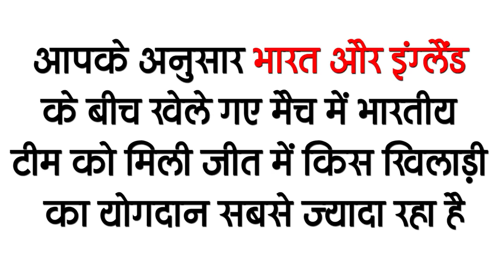Get Bihar Evening breaking news of 26 Feb on NTPC recruitment,IND vs ENG Akshara Singh,Hardik pandya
Latest today Bihar evening news of  26 February on NTPC recruitment, Sriti Jha, Akshara Singh, Hardik pandya,Nitish kumar.

1. Order issued to complete preparation of corona vaccination of 3rd phase by 1st March
2. National Thermal Power Corporation Limited removed vacancies
National Thermal Power Corporation Limited has asked for 230 vacancies for the post of Assistant Engineer, Assistant Chemist in total.The matter for discipline for these posts, it includes electrical, mechanical, electronics, instrumentation, chemical and educational qualification for these posts. Candidates should have a Bachelor's degree in Engineering or Technology in relevant discipline with 60% marks / M.Sc degree in Chemistry with 60% marks, Interested and eligible candidates last date - March 10, 2021 official website - You can fill the application by going In addition, for all the information related to these posts, click on the link given in the description box below and click
3. April heat in Patna only in February
4. Trains will be operational from Saharsa to Darbhanga via Supaul from April

5. 9th annual examinations started from today
6. Up to fifth schools will open in Bihar from March 1
7. Chief Minister convenes high-level meeting to promote industry in Bihar
In order to promote the industry in Bihar, Chief Minister Nitish Kumar had recently convened a high-level meeting in which the government has asked to emphasize on the production of ethanol. If the government believes, then in the field of production of ethanol in Bihar, a lot of investors are expected to come. Has been
8. Today we will talk about SritiJha in Bihari Birthday Special
There is no dearth of talent in Bihar, in this sequence, we are going to talk today, Sriti Jha of Bihar-born Sriti Jha was born in Begusarai district of Bihar on this day in 1986, Sriti Jha is an Indian television actress who is an Indian She has appeared in soap operas. She rose to prominence with her roles in Sho Jiya Jale, Jyoti, Dil Se Dua ... Sobhagyavati Bhava ?, Balika Vadhu and Kumkum Bhagya. She played Pragya in Zee TV's Kumkum Bhagya Won the Indian Tele Award for Best Actress in a Lead Role for.
9. Cabinet Secretariat got service of 4 officers of Bihar Administrative Service

10. Guest teachers will no longer be able to evaluate Inter copies
11. Tejashwi Yadav called Bihar a corrupt state

12. Now BJP has also raised voice against Nitish Kumar's decision regarding prohibition
These days, the budget session is being presented in Bihar, while various types of allegations are being seen during the session.

13. Akshara Singh and Rakesh Mishra's film Baazi to come out in August

14. Chirag Paswan once again lashed out at Nitish Raj

15. Hardik took interview of Akshar Patel
India won the third Test against England at the Narendra Modi Cricket Stadium in Ahmedabad by 10 wickets. The hero of the match was Akshar Patel, who took 11 wickets in total. Akshar was also adjudged Man of the Match.
So let's move towards today's question, this is something like this according to you, which player has contributed the most to the victory of the Indian team in the match played between India and England.